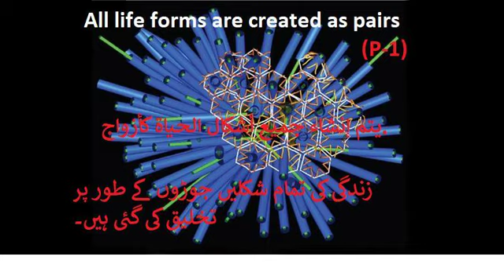All life forms are created in pairs. (Qura'an) Food for Thought. Shakir Mumtaz.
Food for Thought.  Shakir Mumtaz.

Now here is the scientific position about micro-organisms you are referring to.
In asexual organisms (at least in bacteria), the differences between species (different strands) are measured through genetic sequences and organism characteristics.

In these days of high throughput sequencing, most attempts to describe new species come with at least one genomic sequence. Additionally, a whole host of characteristics, including optimal growth temperature, morphology, numerous metabolic capabilities, etc. are used.

Author.